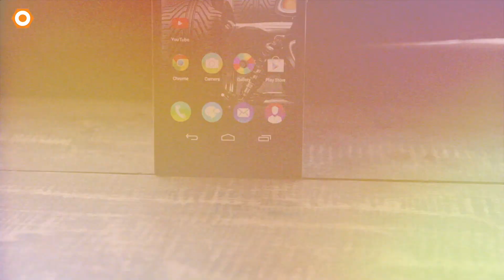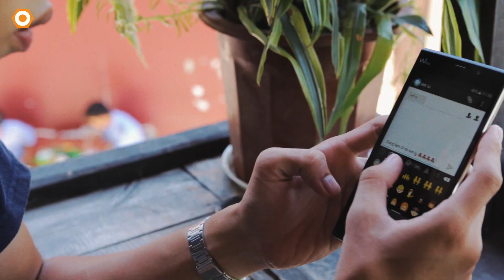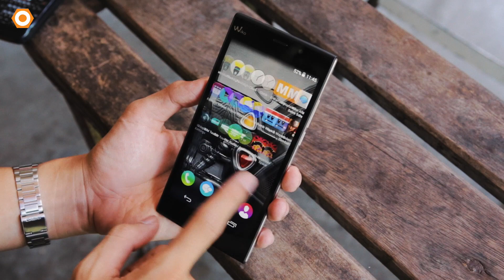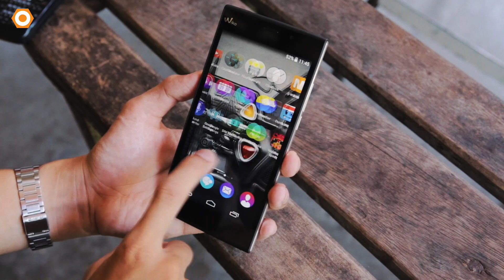WIKO RIDGE FAB 4G: Phablet mỏng, nhẹ thời trang, đáng mua nhất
WIKO RIDGE FAB 4G là 1 phablet đáng mua nhất tầm giá 3 đến 4 triệu với nhiều điểm nổi bật như thiết kế mỏng nhẹ thời trang, phần cứng tốt, giải trí đỉnh cao. Mời các bạn cùng theo dõi Video đánh giá chi tiết sản phẩm này.